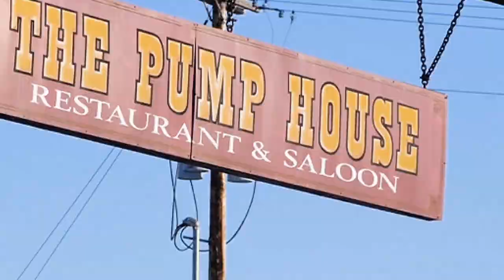Have YOU Tried ELK Meatloaf!?! (Alaskan Eats)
We're in Fairbanks, Alaska dining at one of the top-rated restaurants in town, "The Pump House Restaurant & Saloon." We came here with some new found friends to have dinner, and capture on camera a little bit about this renowned restaurant. My main dish was the Elk Meatloaf, obviously something I've never tried before, and typically I would not order meatloaf. I'm not really a meatloaf type of person, but surprisingly, this particular dish had me reconsider that mindset. This meatloaf was delicious, and it had a lot to do with the Elk! This was a fantastic evening with great food and even better company. I highly recommend a visit to Pump House Restaurant if your in Fairbanks. Make sure to reserve early as this is a popular place to eat. I hope you enjoy the video. To stay updated when I upload new videos, just push the bell button to be notified so you won’t miss anything. Thanks for taking the time to watch!

Your Food Inspired CrEATor
-CHRISTIANL

We hope you enjoy the production. We spend a lot of time making the project amazing. If you feel led to donate these are our sites to do so. It really means the world to us and helps us continue crEATing.